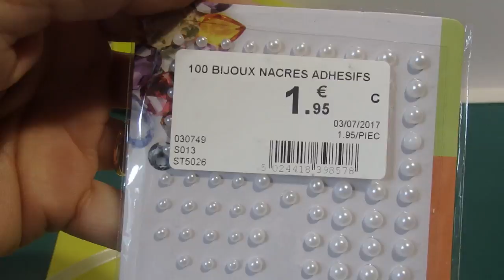# Atelier DLY # Pliage serviettes FEUILLE DE PALMIER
Nous vous proposons des vidéos comme: pliage de serviettes, fabrications simples à reproduire et plein d'autres idées à vous faire découvrir!
MERCI ET LAISSEZ UN PETIT COMMENTAIRE
A bientôt!